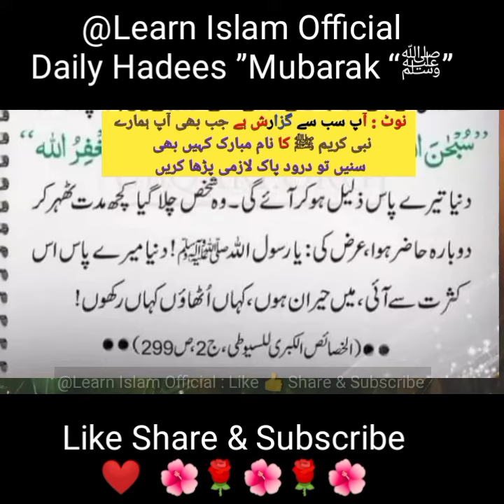daily Hadees ﷺ // daily Dua // Nabi Pakﷺ nay farmaya//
Hadees nabvi ﷺ
hadees mubarak,
hadees sharif,
hadees pak,
hadees shareef,
hadees,
shorts
hadees nabvi,
hadees in urdu,
hadith,
hadees in hindi,
daily hadees,
short hadees in urdu,
urdu hadees,
islamic,
new hadees,
sahih hadees,
beautiful hadees,
islamic status,
quran hadees,
quran,
hadees urdu,
islamicstatus,
hadees status,
short video,
hadith in urdu,
islam,
allah,
wazifa,
masnoon dua,
dua,
islam,
quran,
masnoon duain,
beautiful dua,
islamic dua,
daily dua,
wazaif,
wazayif,
islamic videos,
urdu,
hindi,
hajat ki dua,
islamic waqiyat,
dua e hajat,
hajat,
viral,
islamic,
masnoondua,
dua for hajat,
muslim,
shorts,
dua e hajat wazifa,
salatul hajat,
duain,
golden words,
best dua,
naat khuwan,